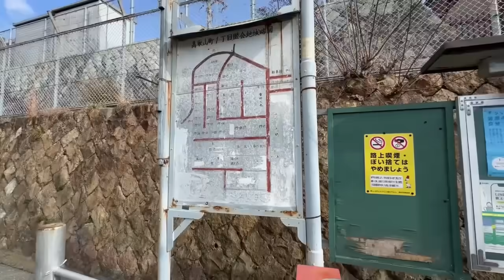【スラム散歩】神戸長田区限界スラムを散歩解説【らむ散歩！】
らむ散歩です！　写真家の小林哲朗さんと神戸市長田区の限界スラムを散策しました！　すばらしー！

小林さんのKindle写真集
軍艦アパートディスカバリー
（昭和感満載、違法増築が生み出す奇景）

村田らむ とパンダのダン君がお送りする『リアル現場主義!!』
潜入取材で見えてきた世の中のエグい現実を、ほわんと紹介していきます～!!